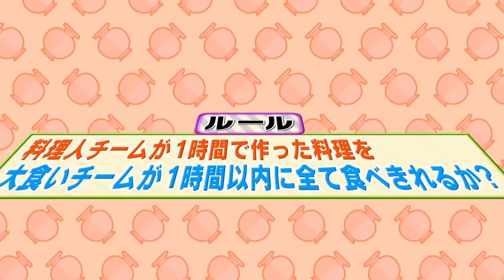（Eng-Sub）【大食いYouTuber集結】20kg超のデカ盛り中華を１時間で食べきれるか!?一流料理人との真剣勝負！【MAX鈴木,ロシアン佐藤,Dracö vs. 菰田欣也軍団】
一流テレビ料理人が１時間で作ったデカ盛り料理を大食いYouTuberたちは１時間で全て食べきれるのか!?
料理人チームは菰田欣也とその部下たちが、大食いYouTuberは MAX鈴木、 ロシアン佐藤 、 Dracö の三人が参戦！
まずは料理人チームが調理開始し、その30分後にYouTuberチームが食べ始める。結果は果たして…！
勝負の全貌をダイジェストVTRで配信！

■食べる様子をたっぷり見せる動画はこちら

■【大食い】ロシアン佐藤・MAX鈴木・Dracöが6kgの『よだれ鶏の棒々鶏』を食べ尽くす!【対決#1】 / Japanese Food fighter vs shrimp in chili sauce

■【大食い】MAX鈴木とDracöが1.2kgの巨大エビチリを食べ尽くす！with ロシアン佐藤【対決#2】 / Food fighter vs. shrimp in chili sauce

■【大食い】MAX鈴木が1.2kgの高級黒毛和牛をペロリと食べる動画 with ロシアン佐藤・Dracö 【対決#3】 / Japanese Food fighter vs. Wagyu beef

■【大食い】ロシアン佐藤が3kgの激辛麻婆豆腐と真剣勝負!with MAX鈴木・Dracö【対決#4】 /  Japanese Food fighter vs. Burning Mapo tofu

■【大食い・閲覧注意】唐辛子と唐揚げ2.7kgの『辣子鶏』にロシアン佐藤が挑む! with MAX鈴木・Dracö 【対決#5】 / Food fighter vs. Burning chicken

■【大食い・閲覧注意】5kgの巨大な鯛の絶品デカ盛りに Dracö・MAX鈴木・ロシアン佐藤が挑む!【対決#7】 / Food fighter vs. Big Japanse fish

■【大食い・閲覧注意】2.2kgのチャーハンとMAX鈴木の死闘! with ロシアン佐藤・Dracö【対決#6】 / Japanese Food fighter vs. Fried rice

■作る様子をたっぷり見せる動画はこちら

■【デカ盛り】一流中華料理人が6kgの『よだれ鶏の棒々鶏(バンバンジー)』を作る動画【vs 大食い YouTuber #1】Top chefs cook a big bangbang chicken

■【デカ盛り】一流中華料理人が大量のエビチリを一気に作る動画【vs 大食いYouTuber #2】Top chefs cook a large amount shrimp in chili sauce

■【デカ盛り】一流中華料理人が1kgの黒毛和牛をガーリックソースで仕上げる動画【vs大食いYouTuber#3】Top chefs cook a large Wagyu beef

■【激辛デカ盛り】一流中華料理人が3kgの麻婆豆腐を一気に作る動画【vs 大食いYouTuber #4】Top chefs cook a large amount Mapo tofu

■【デカ盛り】一流中華料理人が2.7kgの唐辛子と唐揚げで『辣子鶏(ラーズーチー)』を作る【vs 大食い YouTuber #5】Top chefs cook burning fried chicken

■【デカ盛り】一流中華料理人は5kgの鯛をどう調理する?【vs 大食いYouTuber #6】Top chefs cook a big Japanse fish(sea bream)

■【デカ盛り】一流中華料理人が大量のチャーハンを一気に作る動画【vs 大食いYouTuber #7】Top chefs cook a large amount Fried rice

■「内村のツボる動画」とは
世界で流行しているテーマや再生回数が多い動画にテレビの力を＋αして、世界で話題になる“ツボる動画”を作成・発信し、1000万回以上の再生を本気で目指すプロジェクト！